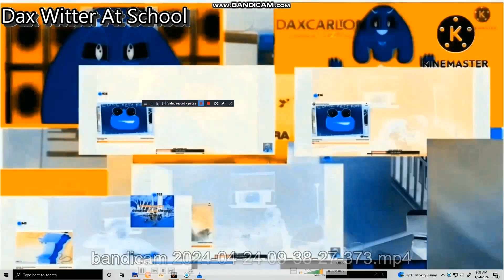Another bill Jensen ytp 4816